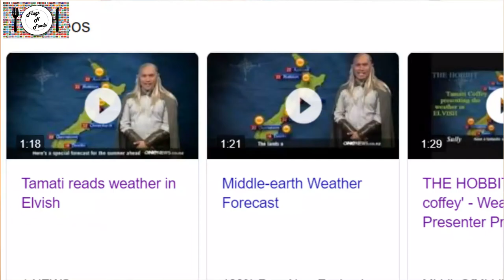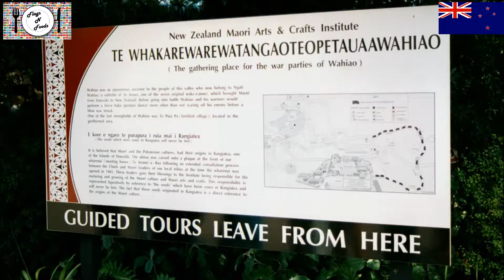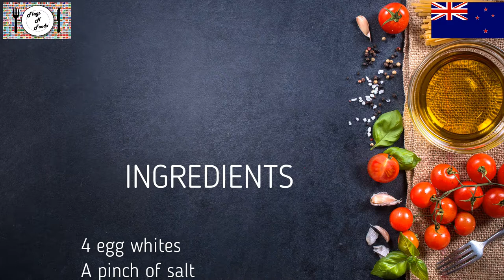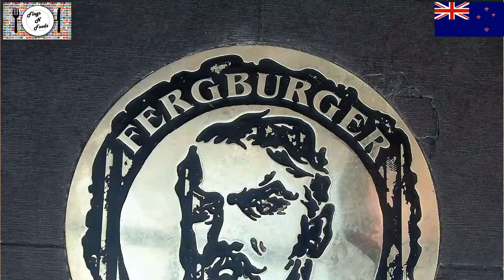Land of the Long White Cloud | Pavlova | Flags N Foods | Episode 6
TIMESTAMPS

00:38 - The Flag
03:31 - The Food
07:24 - The Tasting
09:50 - The Story

Flags N Foods is a unique concept where we acquaint our viewers with the sights and sounds of a country we have visited along with recreating a signature dish of that country. So all you travellers out there get to savour a variety of culinary experiences from the comfort of your own home.

The team is made up of Mr Flag who is an ardent traveller, having visited over 100 countries, and the family of Mr, Mrs and Jr Food who are passionate foodies. This partnership culminates into the exciting combination that is called Flags N Foods.

Attributions

01:11 - By X|Media|Lab - X|Media|Lab Wellington &quot;Commercialising Ideas&quot; 2008, CC BY 2.0,
02:45 - By I, Tokyoahead, CC BY-SA 3.0,
02:51 - By Einalem - CC BY-SA 2.0,
02:56 - By Carl Lindberg - Own work, CC BY 2.5,
03:09 - By Brownfish - Own work, CC BY-SA 3.0,
03:12 - {{Flickr|title=|description=|photographer= Ken Smith |photographer_location=|photographer_url=
03:16 - By Insertcleverphrasehere - Own work, CC BY-SA 4.0,
03:20 - By Ras / Juha Makkonen - Own work, CC BY-SA 4.0,
04:20 - Title:La Mort du Cygne 1 Anna Pavlova 2 Yvette Chauvire 3 Natalia
Music - Title: JOHN MICHEL CELLO-SAINT SAENS CARNIVAL OF ANIMALS THE SWAN.ogg
08:02 - By American International Group - American International Group, CC BY-SA 3.0,
09:43 - Sound 'Fight'
10:20 - By The original uploader was Dave.ca at English Wikipedia. - Transferred from en.wikipedia to Commons by Wouterhagens using CommonsHelper., CC BY-SA 2.5,
11:11 - By New Zealand Government, Office of the Governor-General - CC BY 4.0,
11:23 - By Paul Stein from New Jersey, USA - The Tower, CC BY-SA 2.0,
11:25 - By Paul Stein from New Jersey, USA - Pentecost Island Vanuatu, CC BY-SA 2.0,
11:30 - By TUBS - Own work This W3C-unspecified vector image was created with Adobe Illustrator. This file was uploaded with Commonist. This vector image includes elements that have been taken or adapted from this file: Polynesian triangle.svg (by Gringer)., CC BY-SA 3.0,
11:39 - Kawarau Bridge
11:50 - By Andre Chalmers - Own work, CC BY-SA 3.0,
11:53 - By Athn - Own work, CC BY-SA 3.0,